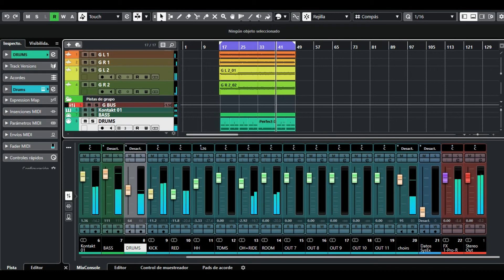Mixing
returning before a loong time to composing and mixing some metal